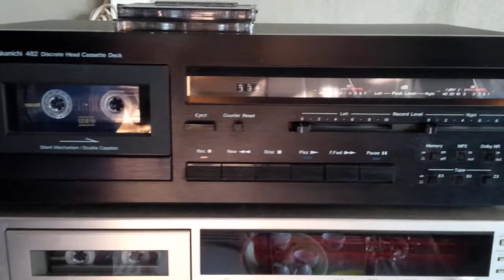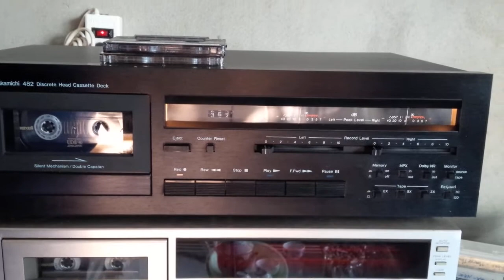good music with Nakamichi 482